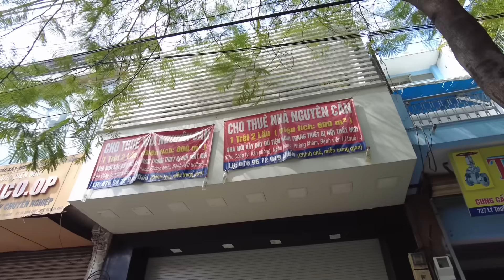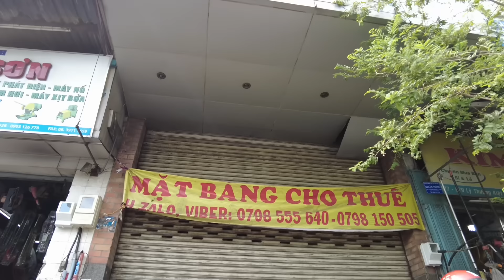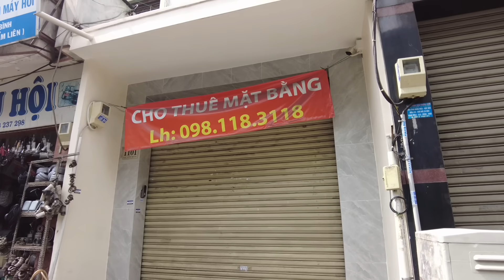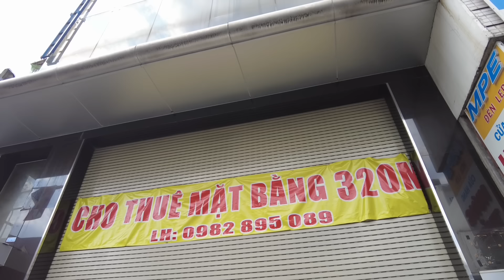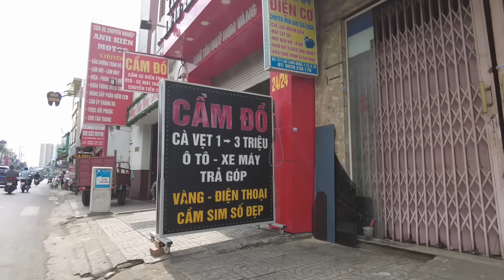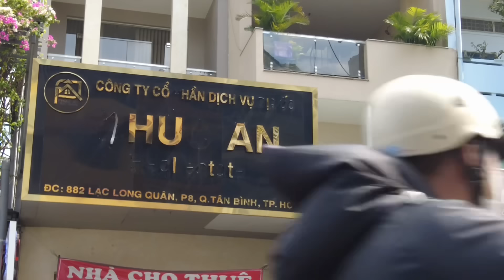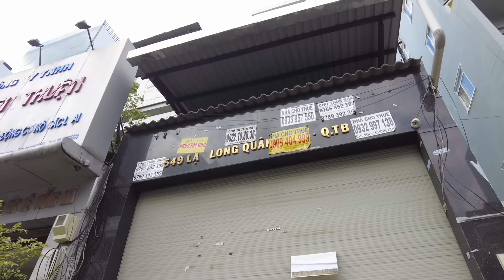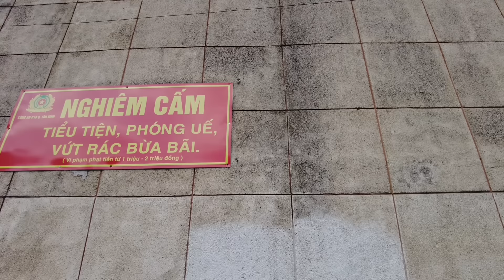BUỒN LẮM RỒI ! SÀI GÒN CHƯA BAO GIỜ TẾT MÀ THẢM NHƯ THẾ NÀY I CẬN TẾT BUÔN BÁN Ế ẨM CHẲNG CÓ KHÁCH I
Tình hình Sài gòn những ngày cận Tết buôn bán quá ế ẩm, vắng khách. Kinh doanh thật sự khó khăn. Kính mời Quý vị và các bạn vui lòng cùng xem Video nhé.